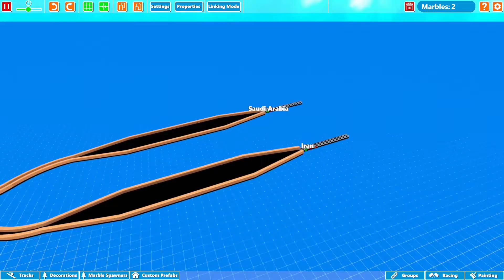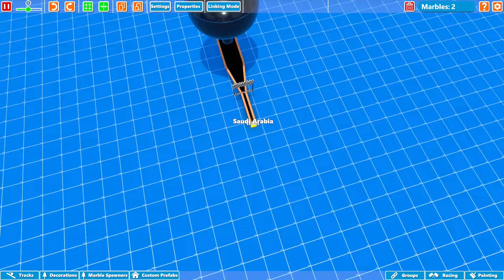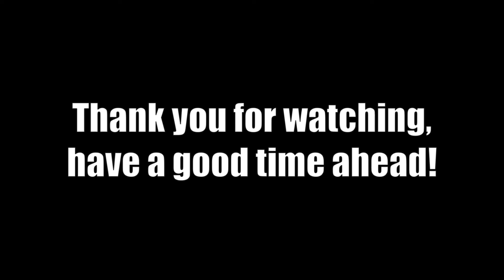Marble World Country Duels: Saudi Arabia vs Iran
The tenth installation of Marble World Country Duels.
Made by Kenzo Chai.

Featured Countries:
Saudi Arabia
Iran

00:00 Intro
00:53 Race
03:54 End Screen